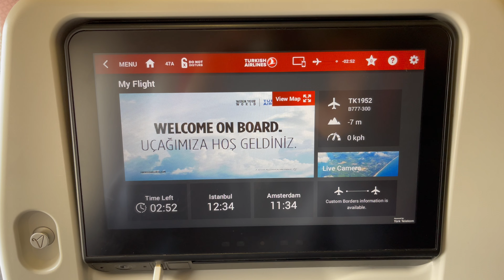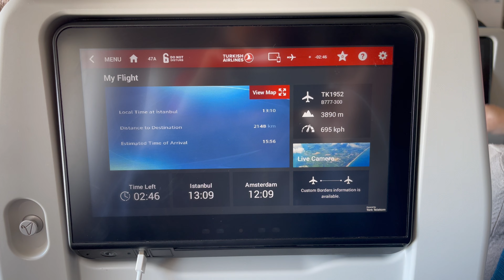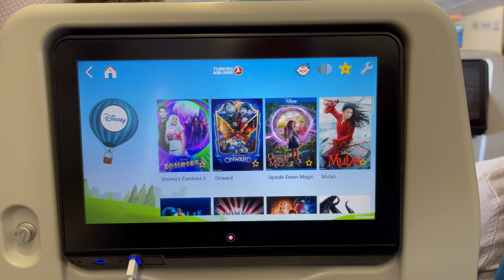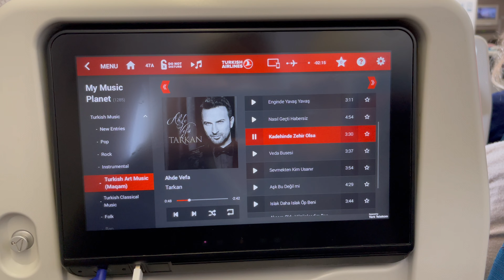Turkish Airlines • Boeing 777-300ER • Amsterdam to Istanbul • Economy Class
Turkish Airlines - Boeing 777-300ER - From Amsterdam Airport Schiphol to Istanbul Airport in Economy Class